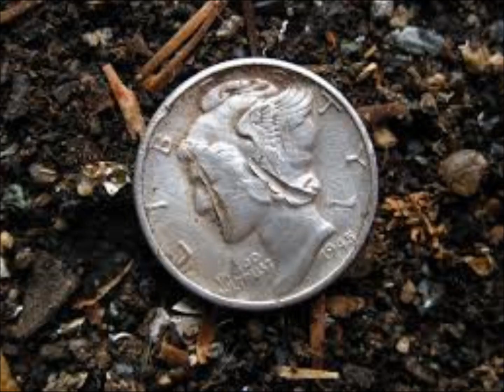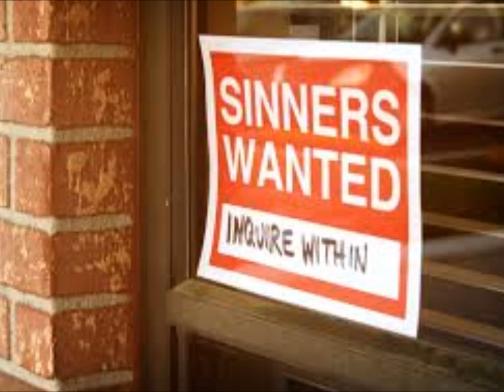Parable of the Lost Coin - a 3 minute talk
Jesus still eating with sinners is lambasted by the Religious folk for breaking purity laws. He retorts with a parable trilogy which says that he doesn't just eat with them, he seeks them out. He has come for the lost. The 2nd of 3, held the hardest imagery for them, and perhaps for us to. God as a good woman. Surely not ?